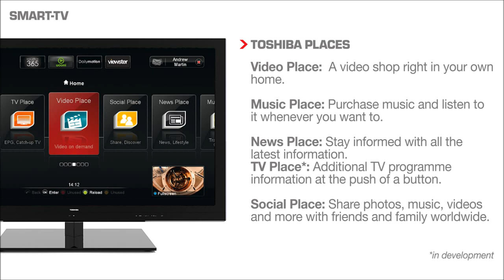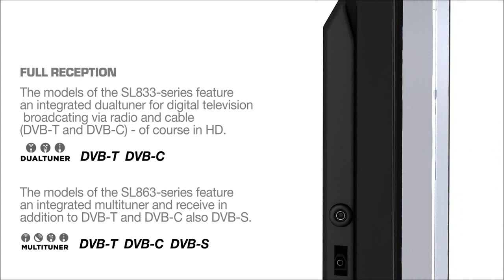Toshiba 37SL833G.flv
Toshiba 37SL833G op 1Dayfly.com